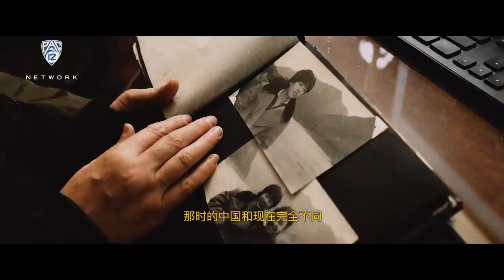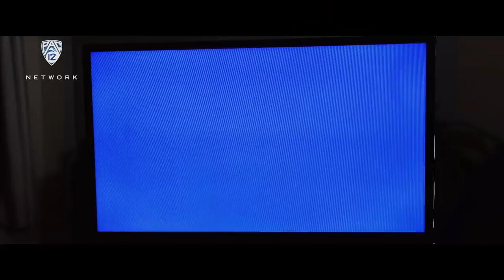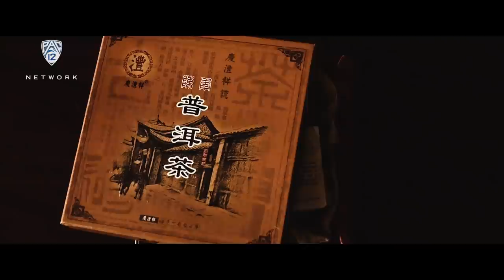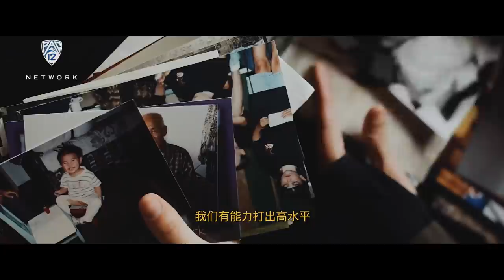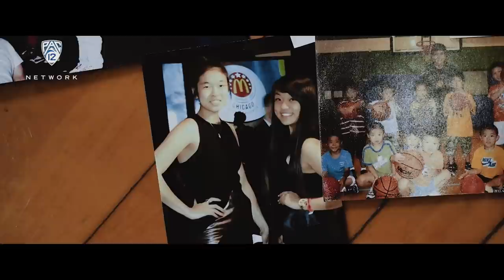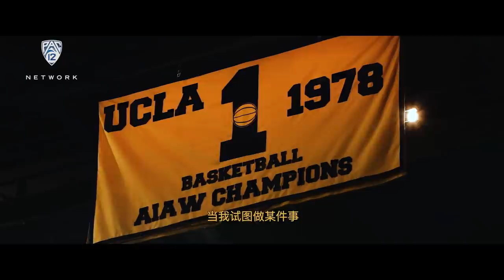'Our Stories' extended cut: 'The Story of Natalie Chou'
Natalie Chou explores the depth of her life as a trailblazer for Asian-Americans in the women's basketball community on this episode of 'Our Stories'. The redshirt junior guard also details her relationship with her mother, Quanli Li, who she and UCLA head coach Cori Close credit with developing Chou into the student-athlete and person she is today.